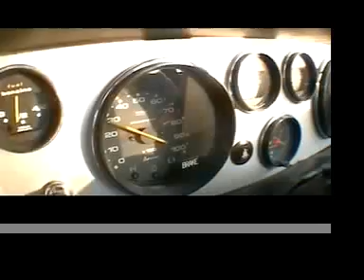Dino 308 GT4 Ferrari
A Dino 308 GT4...